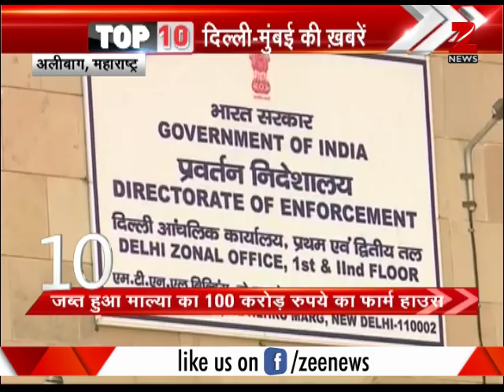Delhi HC recommends task force to curb air pollution in city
This segment shows top 10 news of Delhi and Mumbai. The Delhi High Court proposed setting up of a standing task force to handle the issue of air pollution in the national capital.

यह खंड दिल्ली और मुंबई की 10 खबरों को दिखाता है। दिल्ली उच्च न्यायालय ने राजधानी में वायु प्रदूषण के मुद्दे को संभालने के लिए एक स्थायी टास्क फोर्स स्थापित करने का प्रस्ताव दिया था।